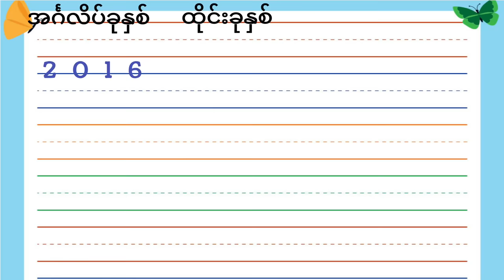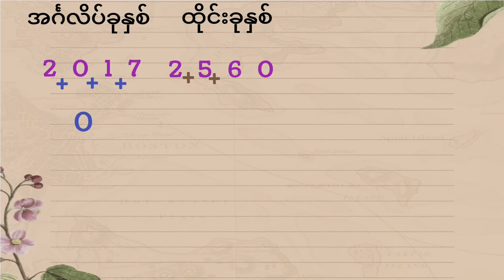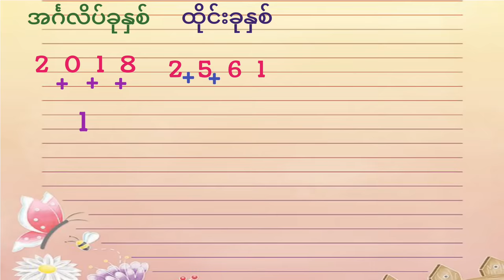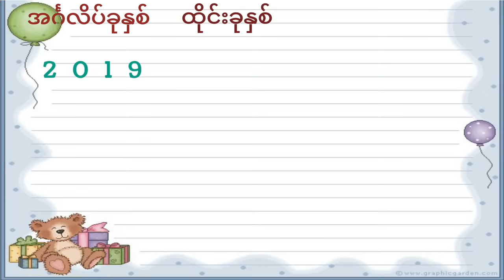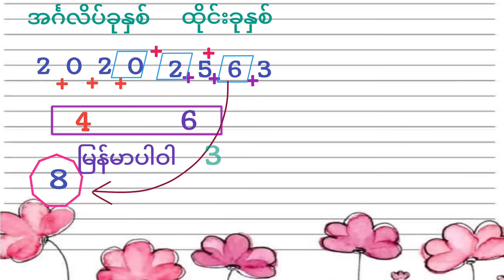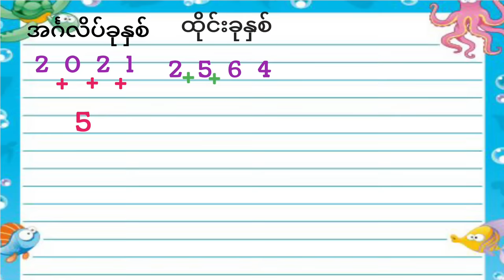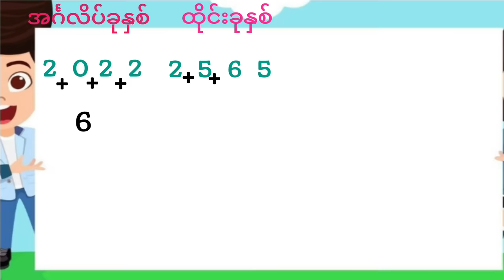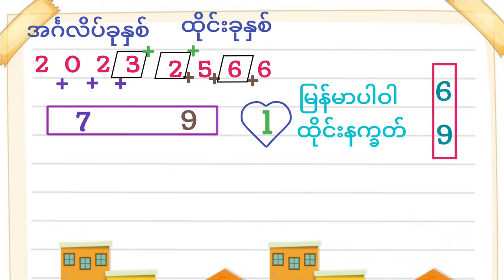2023 တစ်နှစ်စာ မွေးဂဏန်း ( ၂ )ကွက်2d3d formula u kyaw#2d3d#makemoneyonline#2d3d myanmar# make money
2023 တစ်နှစ်စာ မွေးဂဏန်း ( ၂ )ကွက် တစ်နှစ်လုံး (၂)ကွက်ပဲမွေးပါ (၇)နှစ်ဆက် မှန်ကန်ခဲ့တာမို့ ‌ဒီနှစ်လည်း လာဖို့သေချာပါတယ်။
2D3Dချစ်မိတ်ဆွေများအားလုံးက
***ချစ်ခင်လေးစားလျှက်***
@2D3D formula U Kyaw

2d3d formula
2d3d U kyaw
2d make money and youtube
2d3d formula
2d,2d3d
2d3d parthi
2d3d 2d3dmyanmar
2d3d 2dlive
2d3d တစ်ပတ်စာ
2d3d တွက်နည်း
# howtomakemoneyonline
2d3d အောကွက်
2d3d လုံးဘိုင်
2d3d တပတ်စာ
2d3d ပေါက်ဂဏန်း
2d3d ပေါက်ဂဏန်း
2d3d ဝမ်းချိန်း
2d3d ထိပ်စီး၃လုံး
2d3d ဂဏန်းများ
2d3d တစ်ပတ်စာ